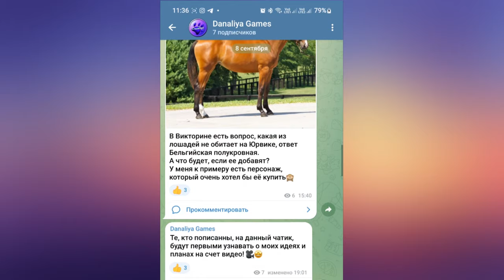Обновление. Новые Ведьминские Кони |Star Stable Online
Из каких лесов? Из каких болот?